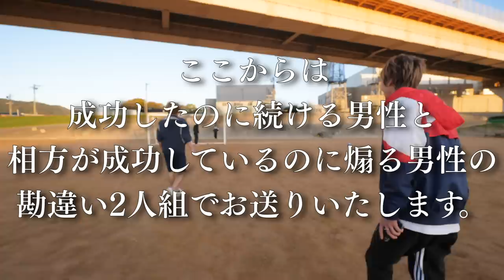【神技】勉強でサッカー退部した俺がリング照明の穴に通す神業フリーキックを決めてやんよ。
バスケフリースローに続きガチスポーツ系第二弾です。
はなお&でんがんはウインドサーフィン部で出会ったことはもはや滋賀県民の常識ですが、実は僕は小中はサッカーをやっていました(意外とかいわない)
ま、実力はなんてことないごく普通の少年でした。当時背丈の小さかったはなお少年は成長の早い他の子たちに圧倒され、高校に入ると逃げるようにしてヨット部に入部しました。ちなみに入部理由は「競技人口が少なくて勝てそうだから」(ゴミ)
でもその考えは社会的には実は間違っていないのでは？と今では思っています。
たとえばYouTubeでいまからマルチ系で伸びるのは至難の技だし、ジャンルを絞った方が成功できる確率はあがります。はなお少年は当時からその感覚をもっていた天才少年だったという負け犬の遠吠えを書き残し、今日はこのへんでおわります。

編集：はなお＆わが